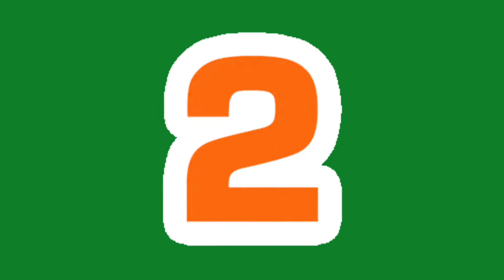PoolNoob's Top 10 Highlights #24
@FXBilliards is helping me with my game, and he can help you too! Click the link below for affordable courses to get your game going!